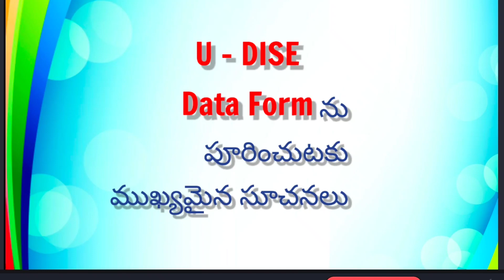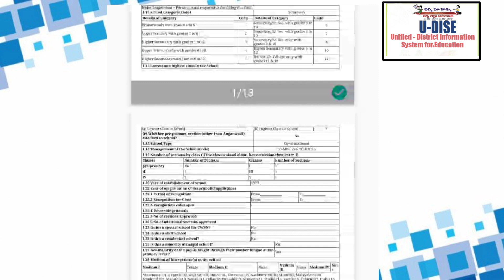How To Download U - DISE DATA /U-Dise Latest Information/Usharani Adusumalli